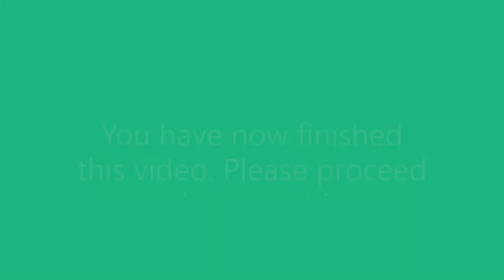Real Estate Broker Course V. 2020